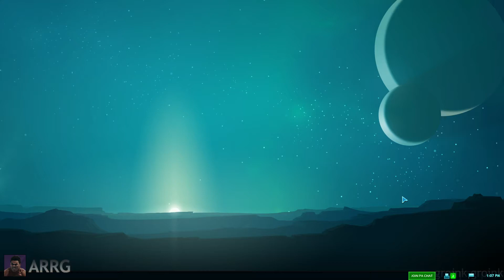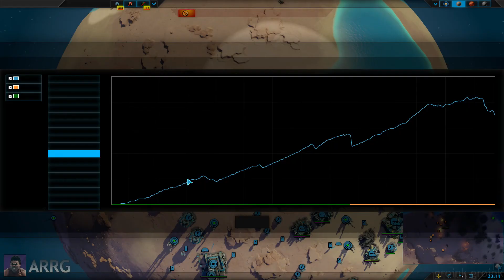Planetary Annihilation: TITANS - #36 1v1v1, Le Pari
Timst et Djidiouf acceptent à contre-cœur de jouer à PA. Est-ce que cette partie sera autant un fiasco que la précédente ? On fait un petit 1v1v1 multi planètes histoire d'avoir un peu le temps de respirer.

Inclus :
- la pâtée
- le turtle
- des gués

Non inclus :
- le plaisir d'antan
- des guets